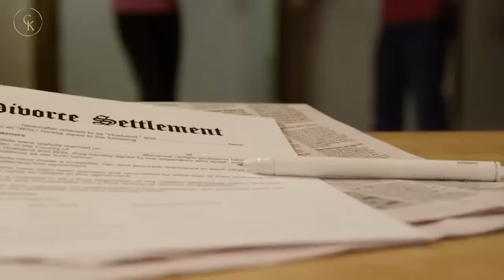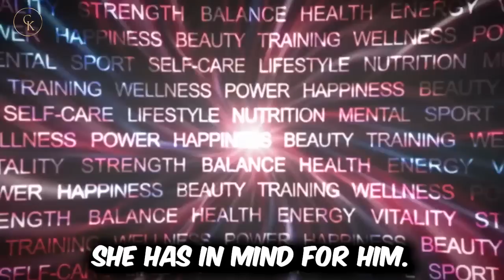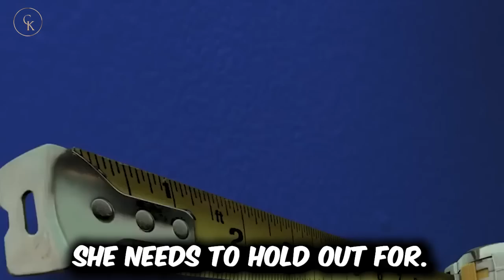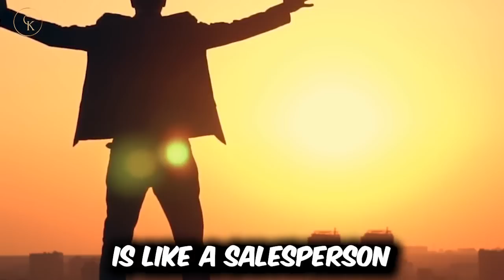OVER 63% Men Don’t Even Bother Trying Anymore By Choice Here’s Why